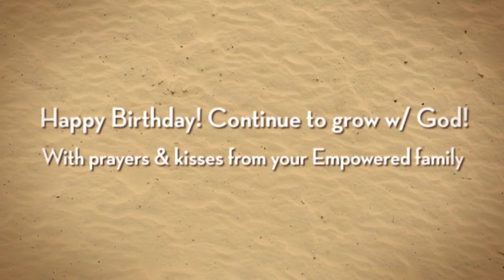Happy Birthday Elaine!